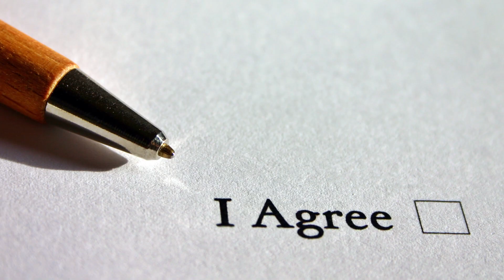Je lance une chaîne Youtube en ANGLAIS (59/365)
J'ai une GRANDE nouvelle à vous annoncer … Je lance ma CHAÎNE YouTube Olivier Roland English en anglais !
Pour accompagner le lancement de mon livre en anglais "Tout le monde n'a pas eu la chance de rater ses études", je lance à la fois ma chaîne YouTube en anglais et mon blog « Des livres pour changer de vie » : Books-that-can-change-your-life.net

► En savoir plus sur "Tout le monde n'a pas eu la chance de rater ses études"

► Recevez gratuitement l'extrait offert du livre "Tout le monde n'a pas eu la chance de rater ses études" - Les 3 principes pour réussir dans tous les domaines de votre vie

► Qui suis-je ?